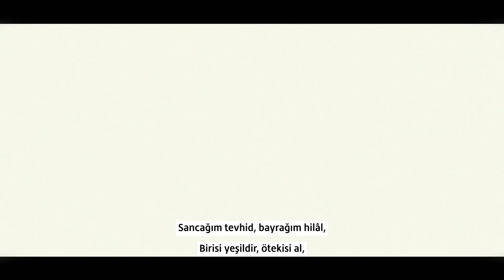❝Ordunun Duası❞ | Ziya Gökalp [BarışPınarı] 🇹🇷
Yârabbi! Çıktığımız gaza yolunda tuzakları bertaraf eyle.
Kardeşliğimizi, birliğimizi, dirliğimizi bozmak isteyenlere fırsat verme.

Afrin'de yiğitlerimiz cenk etmekte, onları dualarınızda unutmayın.

Bu müşterek çalışmada Sait Ramazan Gülbay kardeşime teşekkür ederim.

Şair: Ziya Gökalp
Yorum: Sait Ramazan Gülbay